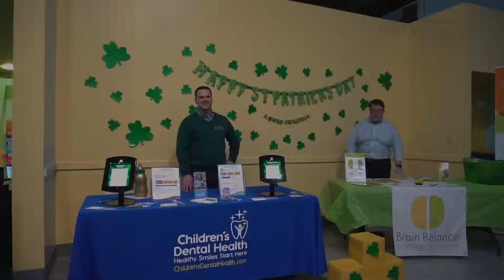WJBR's 1st Annual Littlest Leprechauns